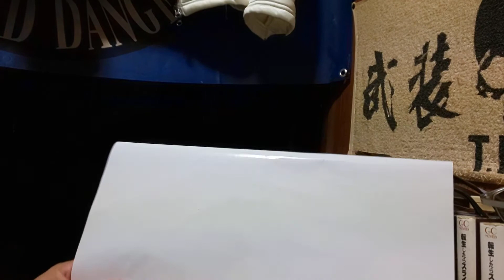思いつき企画【これであなたも北九州っ子になれる かもよ？第一段❗️【北九州弁講座 Lesson1『何しよん(なんしよん)』を使いこなそう‼️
思いつき企画を考えました笑って聞き流して下さい(笑)
親しみのある北九州を目指してます(笑)
好評だったら第二段をやりたいと思ってます😊⤴️